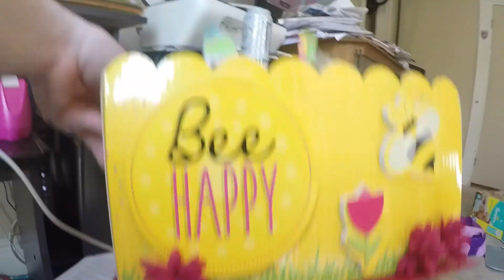Easter 2017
Opening Easter baskets, Easter Egg Hunt, BBQ